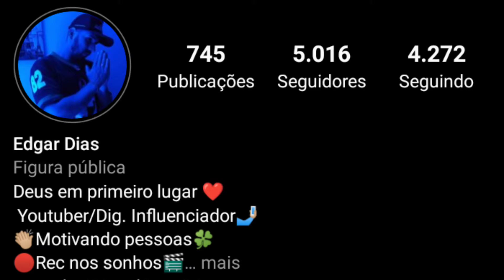EXPERIMENTANDO JUICES DA "DROPS" 🤪 (vape sky solo plus)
Olá GALERA do Canal 💥
 Eu sou Edgar Dias, está começando mais um mega vídeo pra vocês aqui no Canal !

Experimentei Juice da drops no meu Sky solo plus da VAPORESSO !
Comprei alguns juices diferentes e fiz esse vídeo para poder falar a respeito de qual o sabor e qual a diferença dos juices (essências)
Então acompanha o vídeo até o final rapaziada!

Rapaziada gravo muitos vídeos relacionados a Vlogs, Moto Vlogs, Carros, Trolagens e muito mais pra vocês .

Bora lá pro Vídeo .💥 lá